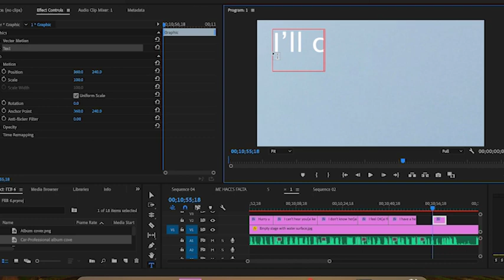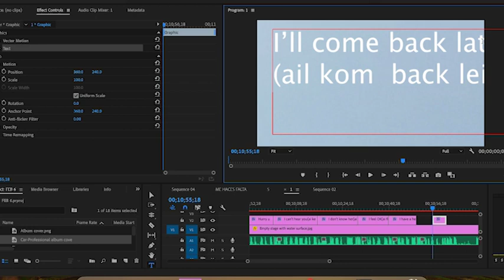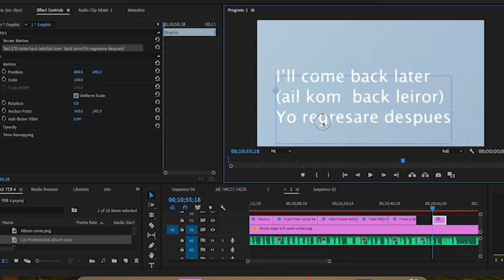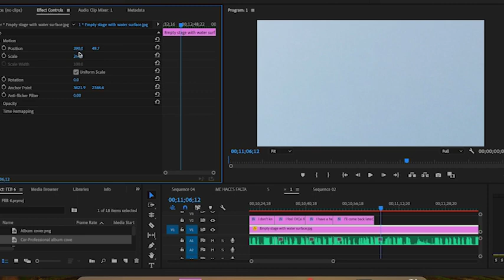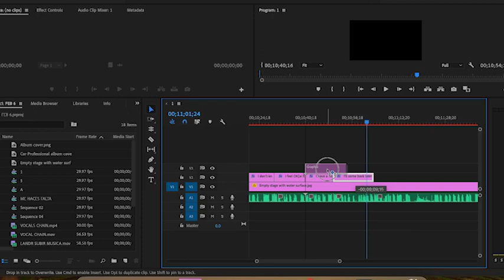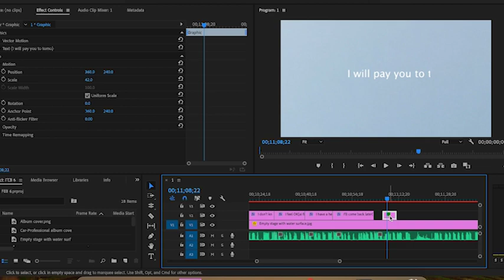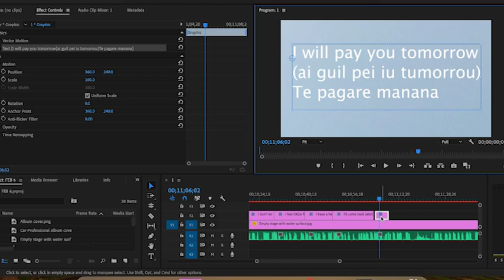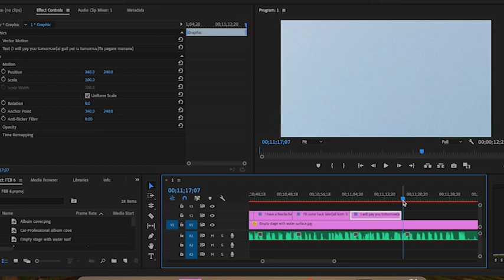Cómo Editar Texto y Audio en Premiere Pro Tutorial Fácil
corregir errores de texto en adobe premiere ejemplo